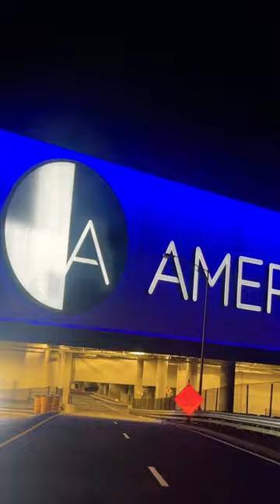American dream Christmas Fun